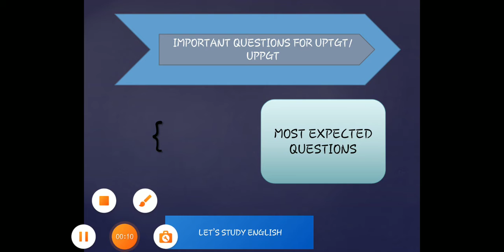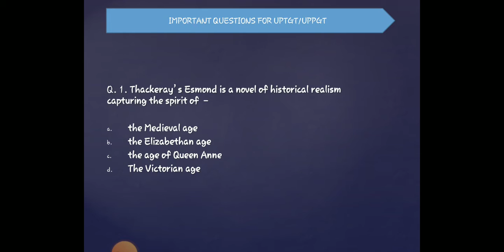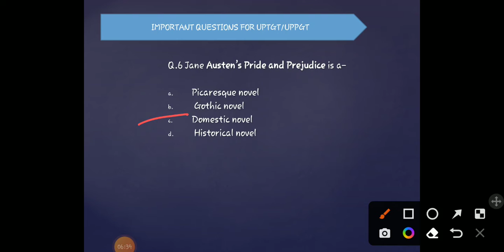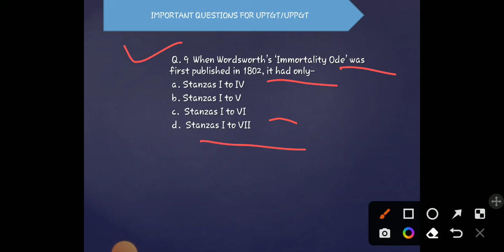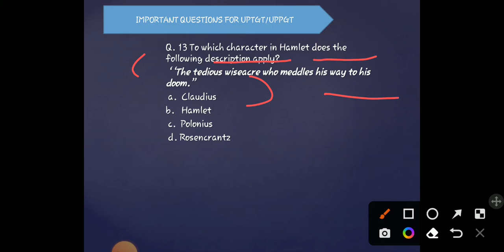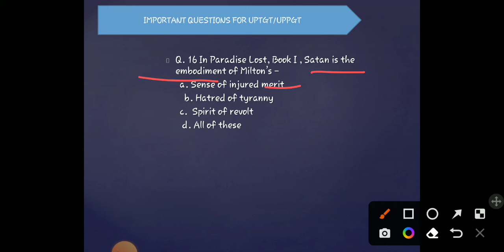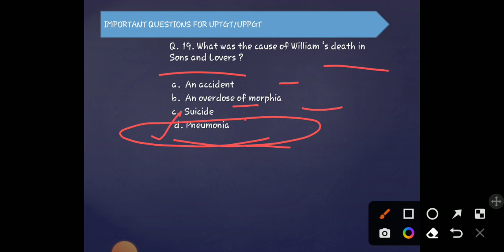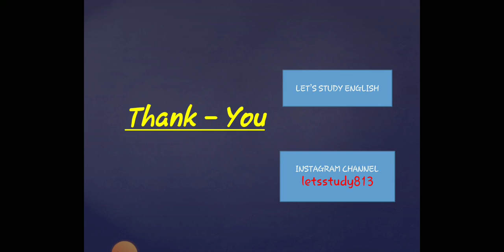literature Special Series.. important for UP TGT/ PGT/ NVS/ KVS/ AEES/ LT Grade/ DSSB